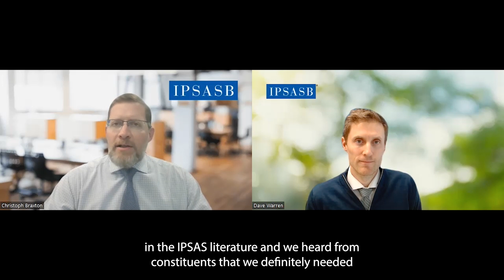An Introduction to IPSAS 49, Retirement Benefit Plans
Christoph Braxton and Dave Warren introduce IPSAS 49, Retirement Benefit Plans.

IPSAS 49 establishes comprehensive accounting and reporting requirements for the financial statements of retirement benefit plans, with participants comprising current and former public sector employees and other eligible members.